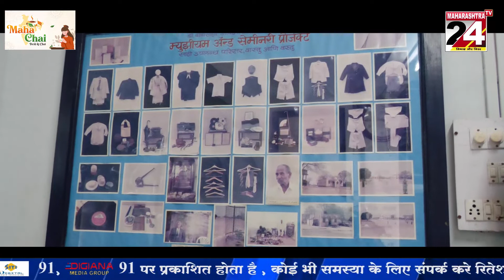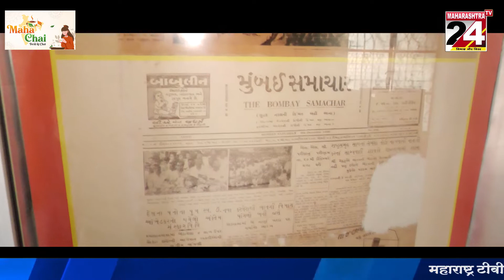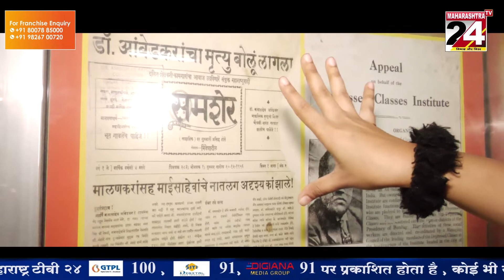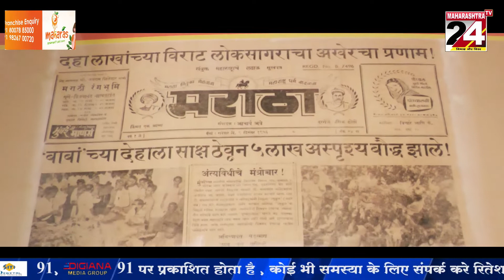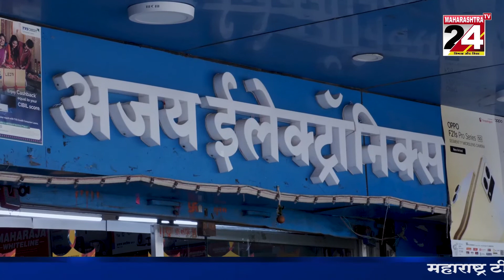चिचोली स्तिथ बाबासाहेब आंबेडकर से जुडी चीज़ो के संग्रहालय का दौरा ||14 OCT2022